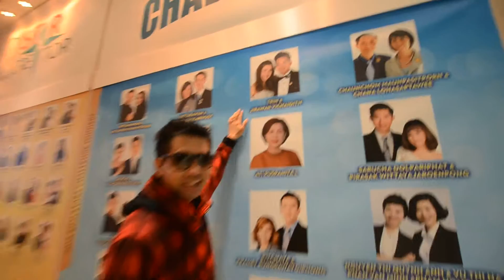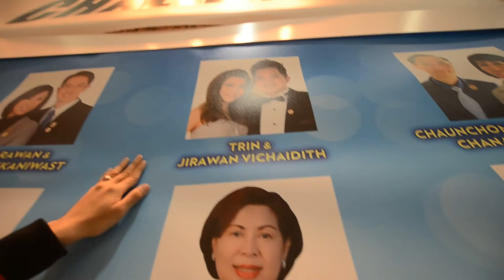พาทัวร์เรือ Trip EU CRUISE แบบเหมาลำโดย NU SKIN SEA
ทริปการท่องเที่ยวของ Star และ Star Creator ในปี 2016 ของบริษัทชั้นนำระดับโลก เหมาเรือสำราญทั้งลำ !!!